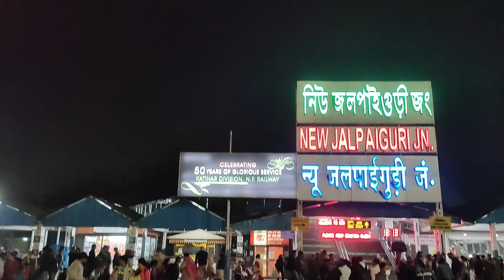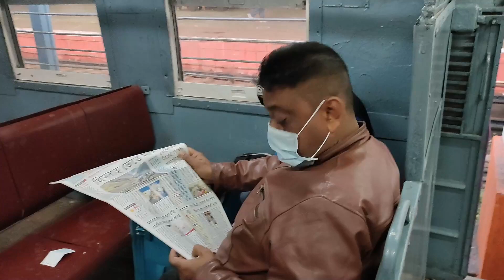|| LAST DAY IN NORTH BENGAL || KURSEONG DAY TRIP ||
This is my 4th day , I explore kurseong on this video, after that we head to home in the evening.

As usual i just share my good moments with all of you.
in this video
VLOG
LIFE STYLE VLOG
 TRAVEL VLOG
 DAILY OBSERVATION
 INFORMATIVE VIDEO ___________________________________________________________________________________

Wanna buy me a treat ?

boAt Rockerz 255 (Headphone)

camera
redmi note 7s